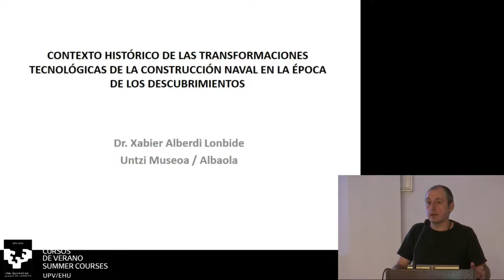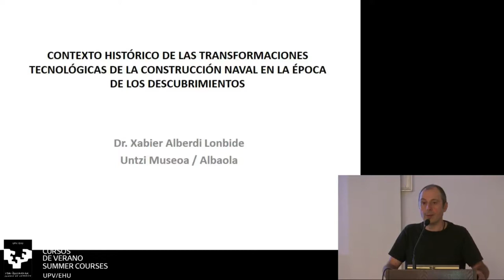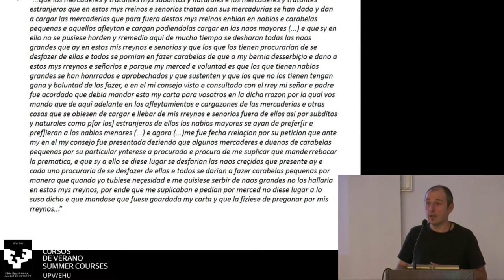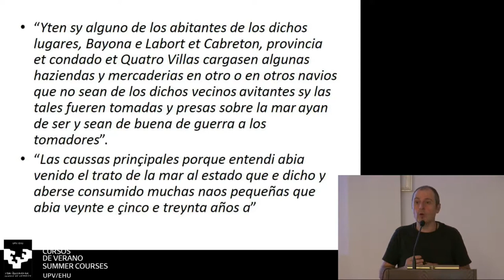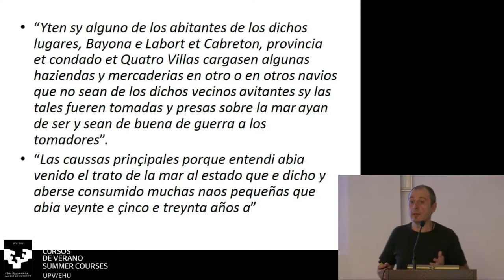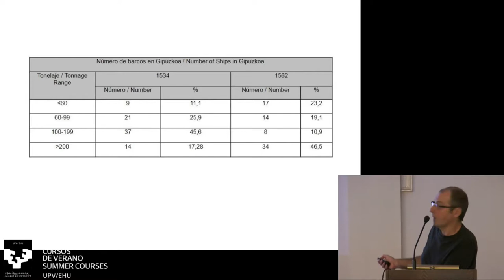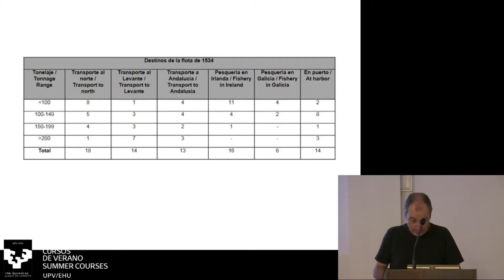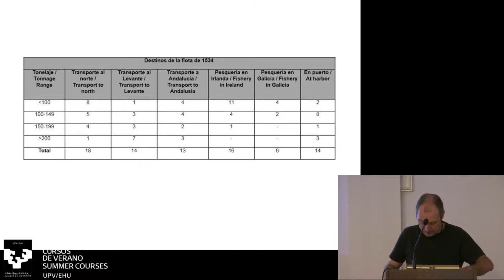03-XABIER ALBERDI: “Contexto histórico de las transformaciones tecnológicas de la construcción...”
Congreso Internacional "Estudio y análisis del contexto tecnológico de la nao Victoria, en el marco de la primera circunnavegación de la tierra". Palacio Miramar, Donostia-San Sebastián (Gipuzkoa). 5/6 Septiembre 2018. Organizado por el Museo Naval en colaboración con Cursos de Verano de la Universidad del País Vasco.
XABIER ALBERDI LONBIDE. Director científico del Museo Naval. Director del Departamento de Investigación de Albaola